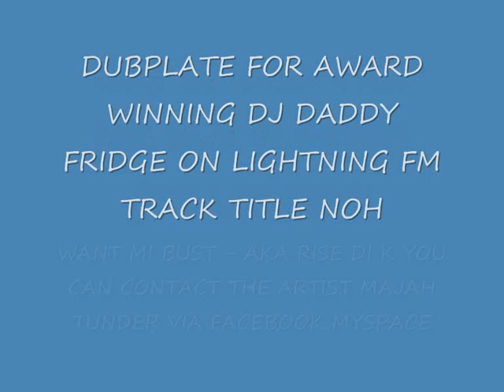NOH WAN SEE MI BUST AKA RISE DI K .wmv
A DUBPLATE FOR AWARD WINNING DADDY FRIDGE